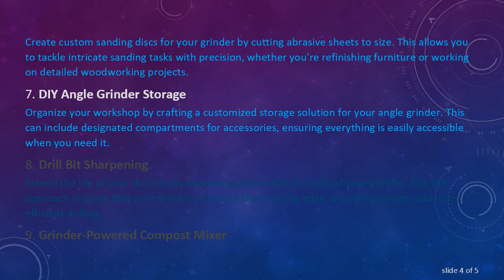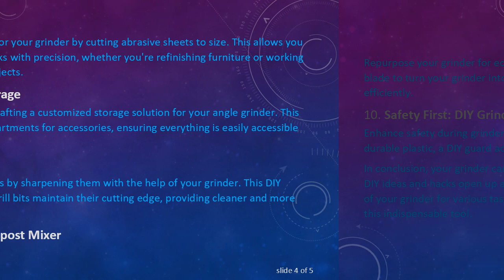Unlocking the Potential of Grinders: Creative Hacks and DIY Ideas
Summary: Explore innovative ways to maximize the utility of your grinder with these DIY ideas and hacks. From repurposing to customization, discover new possibilities for this versatile tool.

Grinders are indispensable tools in various industries, known for their versatility in grinding, cutting, and polishing. However, their potential extends beyond their conventional uses. In this guide, we'll delve into creative hacks and do-it-yourself (DIY) ideas that can transform your grinder into a multifunctional powerhouse.

Sharpening Garden Tools
Give your old and dull garden tools a new lease on life by using your grinder to sharpen them. From pruning shears to shovels, the grinder can quickly restore the cutting edge, making your gardening tasks more efficient.

DIY Bench Grinder Stand
Create a stable and customized stand for your bench grinder by repurposing materials like wood or metal. This DIY stand not only provides a dedicated space for your grinder but also enhances safety by preventing it from tipping over during operation.

Knife Sharpening Jig
Craft a simple jig to achieve consistent and precise angles when sharpening knives. This DIY solution ensures that your blades maintain optimal sharpness, whether you're a chef in the kitchen or an outdoor enthusiast with a collection of knives.

Polishing Metal Surfaces
Transform your grinder into a metal polishing machine by attaching a polishing wheel. This hack is perfect for achieving a smooth and shiny finish on metals, whether you're working on automotive parts or DIY metal projects.

Grinder as a Paint Remover
Remove old paint or rust from metal surfaces by using a wire cup brush attachment on your grinder. This quick and effective method saves time compared to manual scraping, preparing the surface for a fresh coat of paint or a new finish.

Custom Sanding Discs
Create custom sanding discs for your grinder by cutting abrasive sheets to size. This allows you to tackle intricate sanding tasks with precision, whether you're refinishing furniture or working on detailed woodworking projects.

DIY Angle Grinder Storage
Organize your workshop by crafting a customized storage solution for your angle grinder. This can include designated compartments for accessories, ensuring everything is easily accessible when you need it.

Drill Bit Sharpening
Extend the life of your drill bits by sharpening them with the help of your grinder. This DIY approach ensures that your drill bits maintain their cutting edge, providing cleaner and more efficient drilling.

Grinder-Powered Compost Mixer
Repurpose your grinder for eco-friendly initiatives by creating a compost mixer. Attach a mixing blade to turn your grinder into a powerful composting tool, breaking down organic matter more efficiently.

Safety First: DIY Grinder Guard
Enhance safety during grinder use by crafting a custom guard. Whether made from metal or durable plastic, a DIY guard adds an extra layer of protection, reducing the risk of accidents.

In conclusion, your grinder can be a versatile tool beyond its conventional applications. These DIY ideas and hacks open up a world of possibilities, allowing you to maximize the functionality of your grinder for various tasks. Explore these creative solutions and unlock the full potential of this indispensable tool.